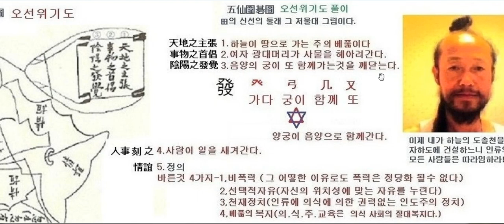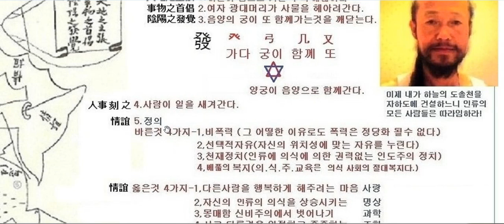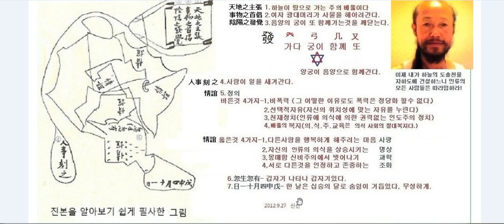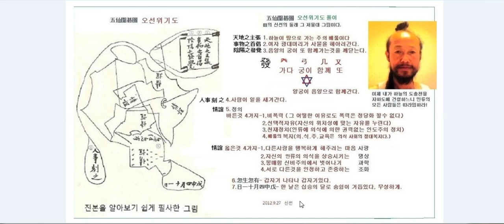오선위기도- 정의를 세우다.